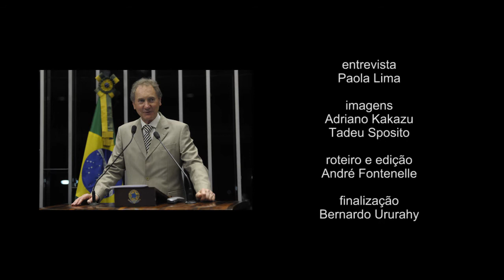Casildo Maldaner fala sobre o futuro depois de 52 anos de vida pública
O senador Casildo Maldaner (PMDB-SC), um dos que se despedem do Senado ao fim desta legislatura, já tem planos para depois de 31 de janeiro de 2015, quando termina seu mandato. Quer passar algumas semanas na Inglaterra, com a mulher, Ivone, num curso de imersão em língua inglesa e história. Nesta entrevista à repórter Paola Lima, da Agência Senado, ele recapitula mais de meio século de vida pública e os pontos altos de seus dois mandatos na Casa.